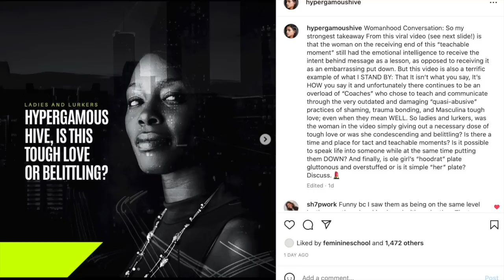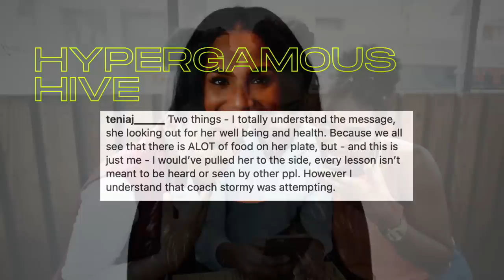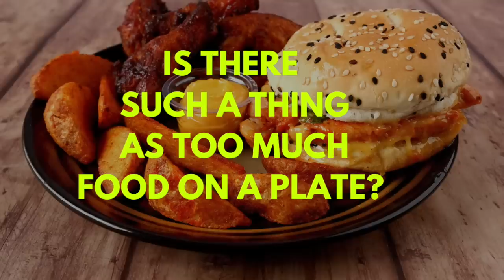Stormy Wellington: Tough Love or Belittling?